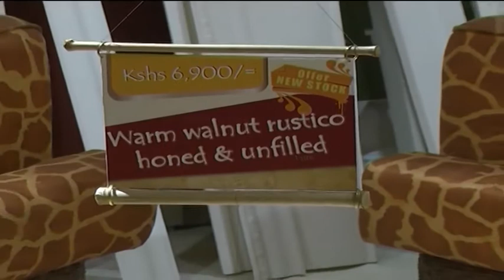Entrepreneur: Classic Mouldings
Our entrepreneur gracing this week's segment has ventured into interior designing, and has gradually curved out a niche in this market. Joining ABN's Loise Wachira is Moshe Noiman of Classic Mouldings